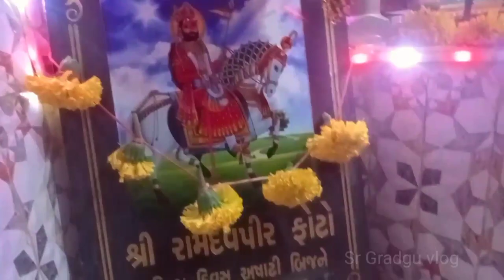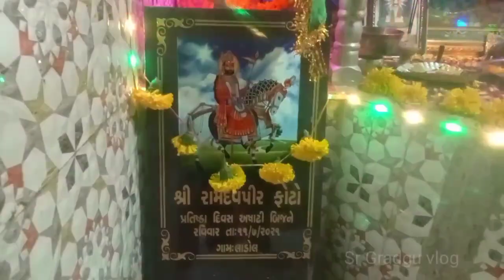બાબા રામદેવપીર || નેજા || આષાઢી બીજ || sr gradgu blogging || my first blog || at my home || vlogs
બાબા રામદેવપીર ના નેજા
અષાઢી બીજ ના નેજા
ભાદરવી નોમ ના નેજા
બાર બીજ

નમસ્કાર મિત્રો હું છું આપનો મિત્ર શૈલેષ રાવળ
અને આ વીડિયોમાં આપ જોઈ શકો છો બાબા રામદેવજી ના દર્શન કરી શકો છો આ વીડિયોમાં અષાઢી બીજ ના દિવસે રાવળ સંજયભાઈ ના ઘરે
 બાબા રામદેવ પીર ના મંદિરે બાબા રામદેવ પીર ના મંદિરે નેજા તે અહીં વિડિયોમાં પ્રસ્તુત કરવામાં આવ્યું છે.

©NOTE:  Images, Musics, Videos, Graphics,
are shown in this video Mey be Copyrighted to their respected owners, not mine. These aren't owned by us.